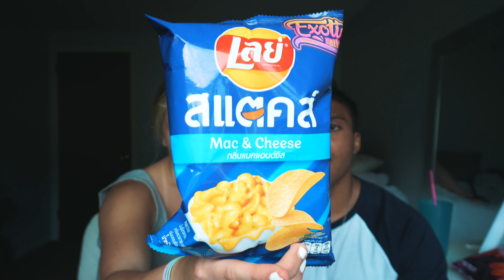TRYING EXOTIC SNACKS FOR THE FIRST TIME! (MOUTH WATERING)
WERE ON THE ROAD TO 100K🙏🏽
WE LOVE YOU GUYS❤️

We are a couple that will bring you weird vlogs, challenges, fitness and our travel experiences!  We like to keep it real with you guys and make you guys laugh lol!  Hope you enjoy :)

We appreciate all the love and support we get from you guys and look forward to keep you guy's entertained!